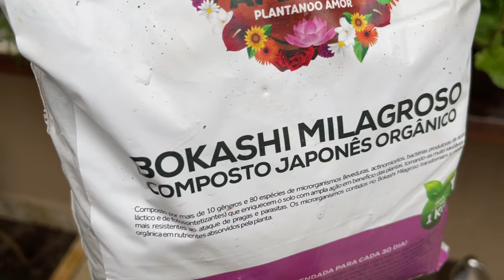Chá de hortelã é um remédio caseiro milagroso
Neste vídeo do Jardineiro Amador vamos mostrar as delícias milagrosas do chá de hortelã.

A hortelã é uma planta muito aromática, que pode ser usada como tempero ou condimento para preparar carne vermelha, peixe, frango, saladas e muitos outros tipos de comida.

Inclusive a hortelã é usada para fazer pratos veganos, pratos vegetarianos.

A hortelã é um remédio caseiro milagroso! Rica em vitaminas A e C.

A hortelã também é muita utilizada para fazer sucos detox, sorvetes e sobremesas.

Mas você sabia que pode fazer chá de hortelã? E que o chá de hortelã tem propriedades medicinais e que o chá de hortelã é um excelente remédio caseiro?

É por isso que fizemos esse vídeo ensinando como plantar hortelã e como fazer chá de hortelã e suco de hortelã. Sempre lembrando que a hortelã é diferente da menta, pois é mais forte e tem a folha mais fina. A hortelã também tem várias espécies, como por exemplo a hortelã pimenta.

Então, em primeiro lugar vamos dar algumas dicas sobre hortelã como cuidar e hortelã como plantar.

Essa planta nasce facilmente por estacas. Gosta de terra rica em compostos orgânicos e precisa de excelente incidência de sol.

A hortelã pode ser plantada diretamente na terra de canteiros como em vasos pequenos e médios com boa drenagem e com um furo para escoar a água das regas que deve ser feita uma ou duas vezes por semana, como mostramos este vídeo ensinando a plantar hortelã na sua casa e jardim.

Manter a planta sempre limpa com a retirada das folhas secas.

Como dissemos a hortelã é uma planta medicinal poderosa que pode ser usada como um chá medicinal e como um remédio caseiro.

Entretanto, mulheres grávidas e amamentando, bem como crianças menores de 5 anos, pessoas com refluxo forte e com hérnia de hiato NÃO DEVEM TOMAR CHÁ de hortelã.

Muitas pessoas fazem essas perguntas: chá de hortelã serve para quê? chá de hortelã e bom para quê?

Essa planta muito aromática com poder curativo de verdade pois tem propriedades terapêuticas reconhecidas para cuidar da saúde e auxiliar no tratamento de algumas doenças.

De início é importante dizer que o chá de hortelã é detox e o chá de hortelã é antioxidante pois a hortelã expulsa radicais livres.

O chá de hortelã é bom para insônia, pois é tranquilizante. O chá de hortelã é antiestresse.

Tomar uma xícara de chá de hortelã antes de dormir vai ajudar a ter um sono tranquilo e reconfortante,

Além disso, o chá de hortelã é digestivo, evita gases e auxilia na má digestão e na dor e inchaço no estomago e para reduzir a azia.

O chá de hortelã é bom para cólica menstrual. E o chá de hortelã pode ser usado para diminuir a diarreia e mesmo para ajudar a combater certos tipos de verminoses.

O chá de hortelã serve para diminuir as náuseas e o enjoo.

Chá de hortelã alivia a febre e a dor de cabeça. Chá de hortelã é um excelente expectorante e descongestionante.

Experimente fazer compressas levemente geladas de chá de hortelã no rosto para sentir como ele tem propriedades relaxantes da pele e das olheiras.

Ou aplicar chá de hortelã no cabelo para fortalecer.

Ou tomar chá de hortelã com erva cidreira para relaxar.

Você pode tomar o chá de hortelã gelado ou quente. Também pode fazer água saborizada, deixando alguns raminhos de hortelã numa jarra de água na geladeira.

Para preparar o chá de hortelã não tem segredo. Coloque alguns ramos de hortelã orgânico fresco numa caneca ou numa xícara e acrescente água no ponto de fervura. Cubra e deixe descansar por alguns minutos.

Pronto, faça você mesmo (diy) seu chá de hortelã para ser bebido quente ou frio.

0:00      início
0:38      hortelã é planta medicinal
1:24      como plantar hortelã
3:12      hortelã tempero
4:12      propriedades terapêuticas do chá de hortelã
8:00      como fazer chá de hortelã
10:20    adubação da hortelã
18:50    encerramento